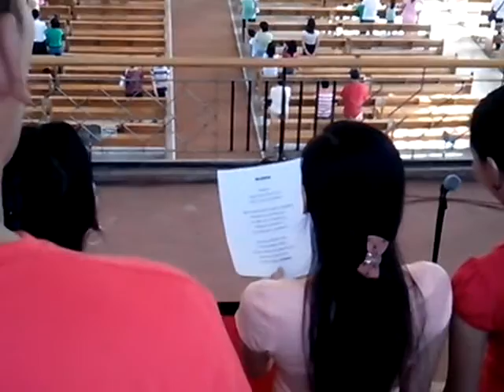Glory to God- Ferdz Bautista -Performed by TGIF Choir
The Gloria for the Eucharistic celebration in the 6th Sunday of Easter, Performed by the Thanks God It's Friday Choir, on the 5th of may, MMXIII, Sunday, at San Bartolome De Novaliches Parish.

Sopranos:
Nora Feliciano Gaspar
Lorna Maligro
Leanel Camporedondo
Rose Garcia

Contraltos:
Florencia Perez
Clarissa Leido Molina
Ruby Verdan Yara
Shayne Ann Dona

Tenors:
Norly Czar F. Gaspar
Renante "Bon" Castro
Cerillo Caldera

Bass:
Junior Gisma
Joseph Jofferson Bermejo
Ahlbert Adaliga
Jobert Perez

Conductor: Joven F. Yara
Organist: Ryan James Gaspar (I)

Video By: Richard James Gaspar

-This "Gloria" was composed by Sir Ferdinand Bautista in accordance with the new translation of the Roman Missal. This is from his "Missa Santo Tomas de Aquino"
- The choir Sang in 4 voices, S.A.T.B in the chorus and in the culminating parts of each verse. I used the Trumpet registers of the organ to provide majestic accents and give more exuberant sounds of praise to the glory of God.
Apologies for the poor quality of the video..